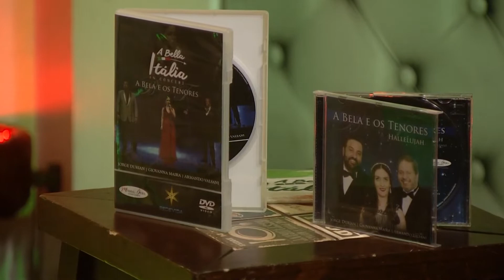Armando Valsani - Il Cielo In Una Stanza